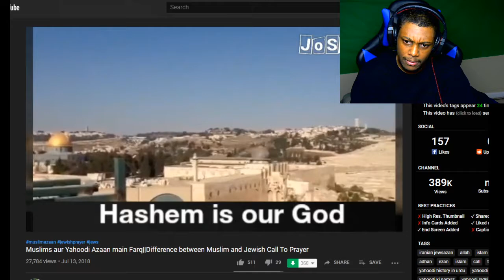Muslim Azan v Jewish Azan | Difference between Muslim and Jewish Call To Prayer _ REACTION